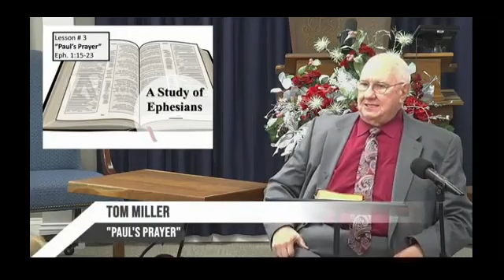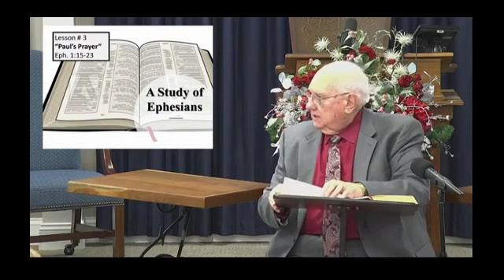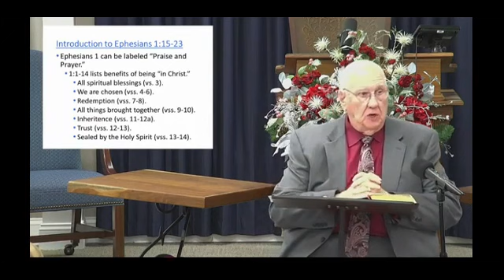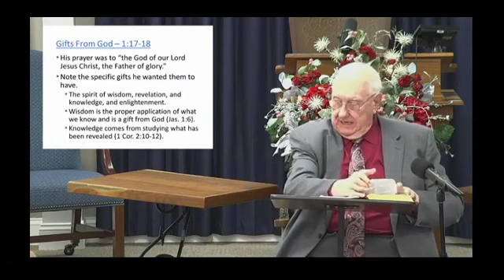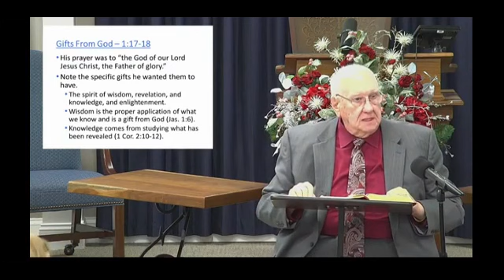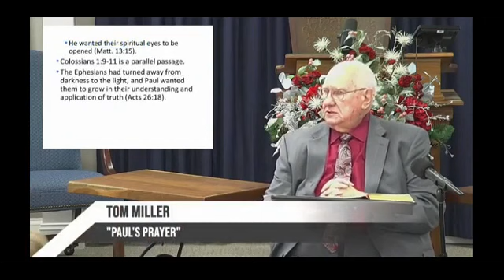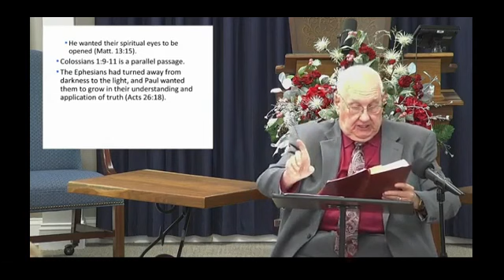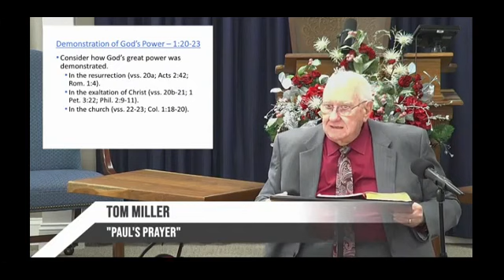Paul's Prayer - 01/28/24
Sunday Live Streams:
10 am Morning Worship Service
6 pm Evening Worship Service